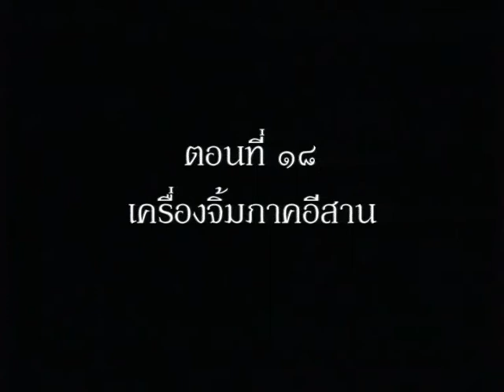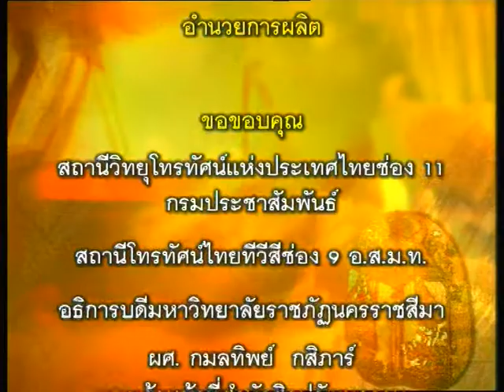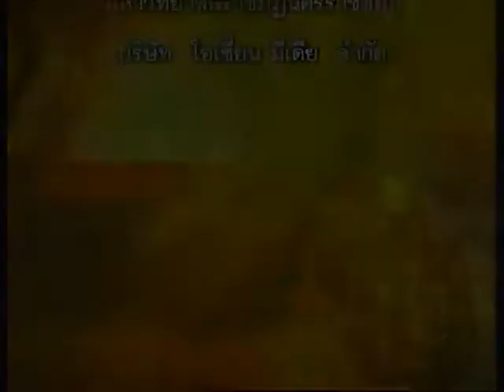สารคดีเอกลักษณ์ไทย กินอย่างไทย ตอนที่ ๑๘ เครื่องจิ้มภาคอีสาน